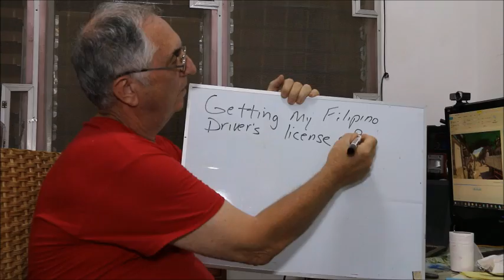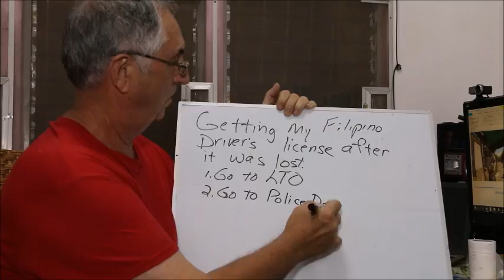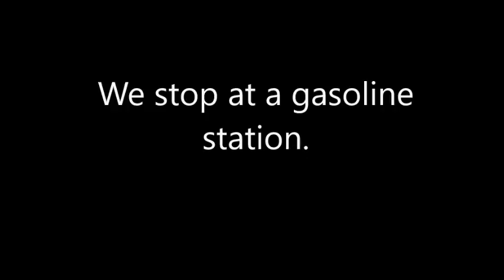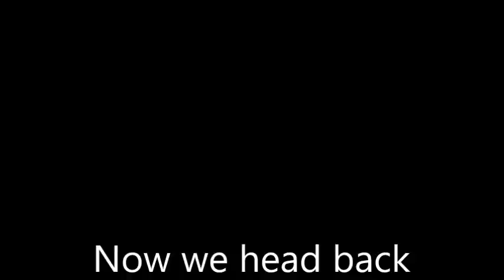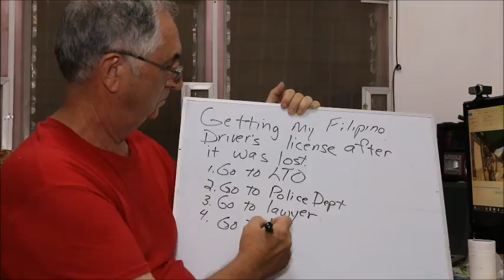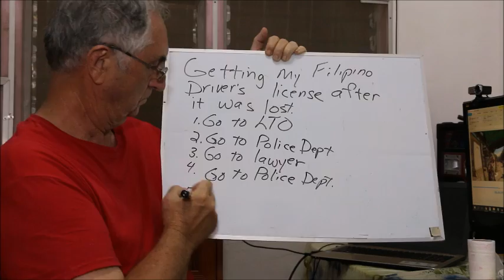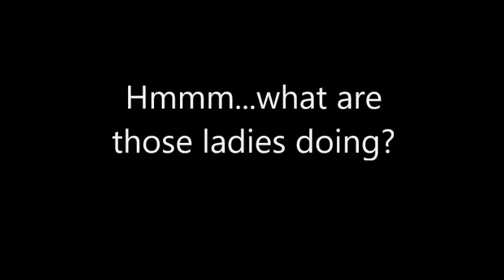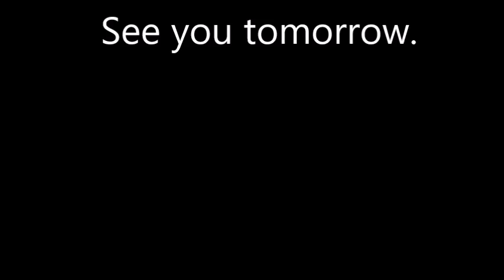Replacing my Filipino driver's license - HOW MUCH!!?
This was a very educational experience for me on so many levels. Have you ever heard of the "white skin tax?" Watch. Philippine Television Appearances